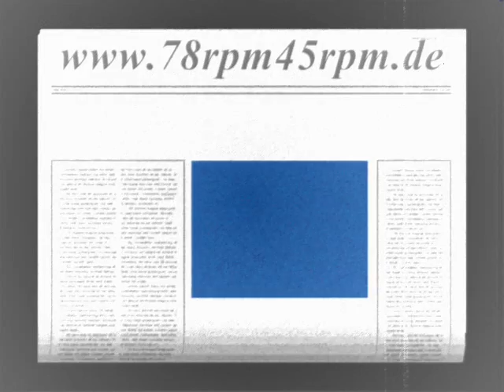Im Hotel zur Hochzeitsnacht Julian Fuhs mit Refrain